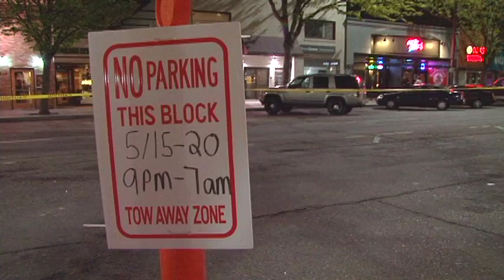College Repaving Project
City Streets crews will be repaving College Avenue between Laporte Avenue & Mulberry Street. This project will begin May 15, 2011 and will be completed by June 15, 2011.